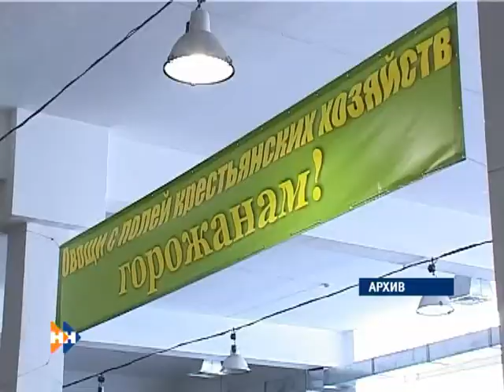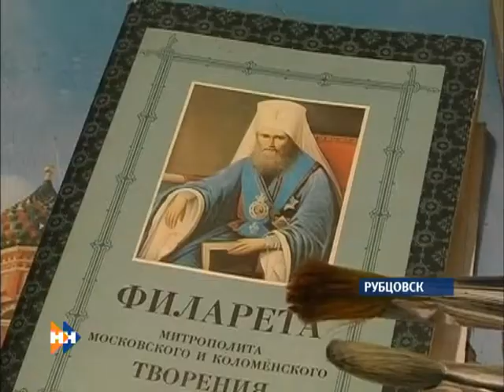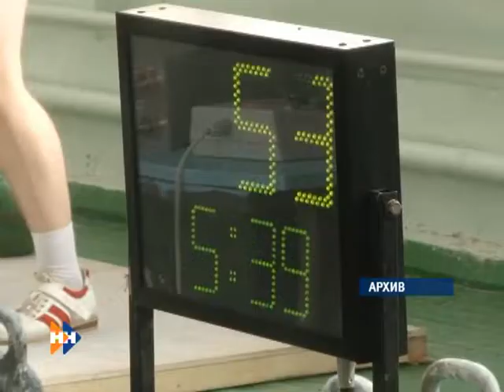Наши новости 21.08.14 (16+) утренний выпуск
Смотрите в утреннем выпуске:
В Шелаболихинском районе снят режим чрезвычайной ситуации.
Время добрых дел наступит сегодня в поселке Гоньба.
Производство биоэлектрических протезов рук будет налажено в Алтайском крае.